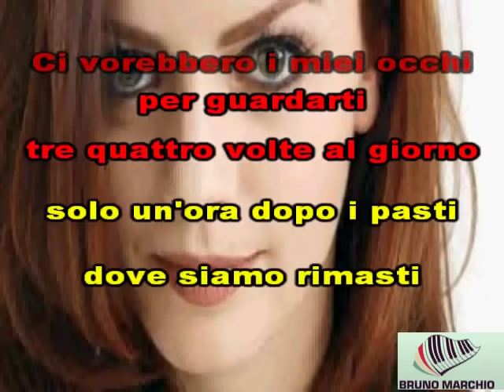KARAOKE DIREZIONE LA VITA CON CORI (DEMO) - ANNALISA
KARAOKE DIREZIONE LA VITA CON CORI DI ANNALISA. BELLISSIMO PEZZO MOLTO TRASCINANTE. SPERO VI PIACCIA.